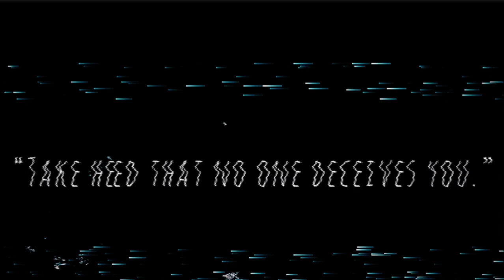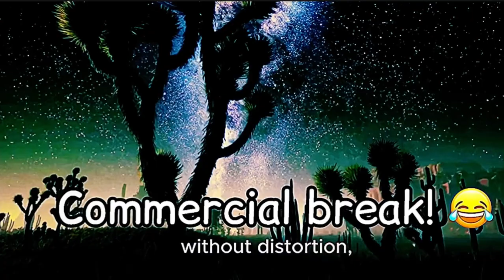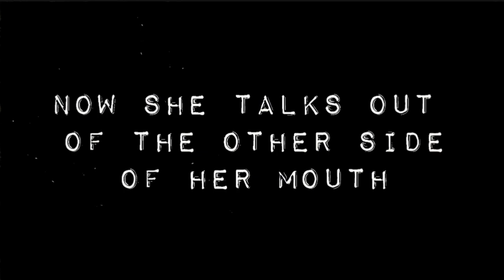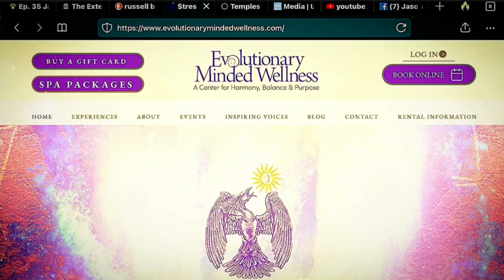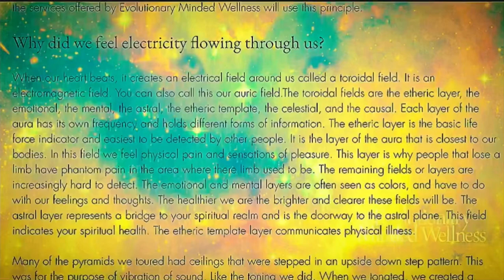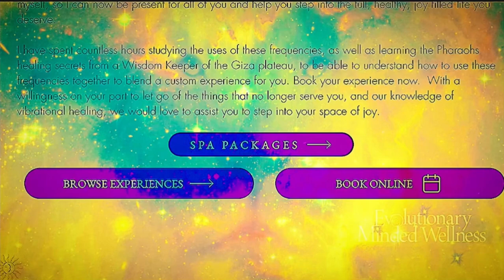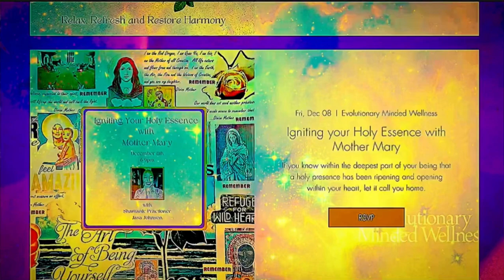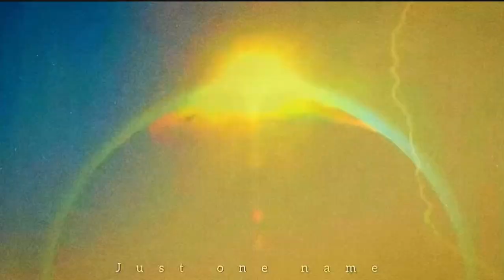Quantum healing - EQUALLY YOKED again - many links below 👇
My videos related to topic